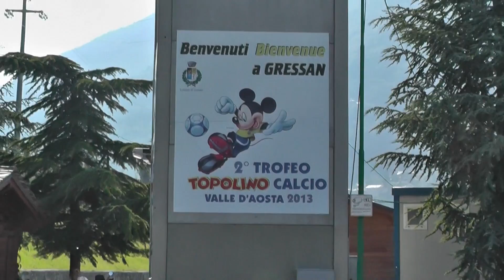"° Trofeo Topolino Calcio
Domenica 16 giugno le finali della seconda edizione della manifestazione, disputatasi a partire dal 14 giugno, su 17 campi della Valle d'Aosta